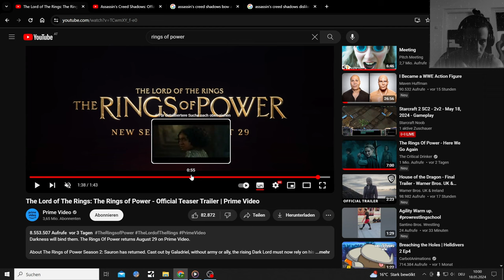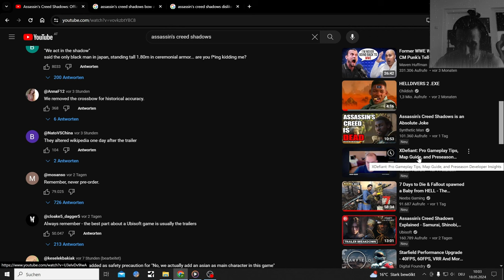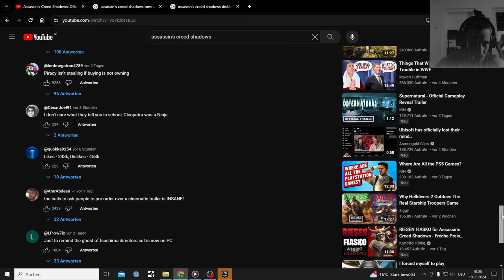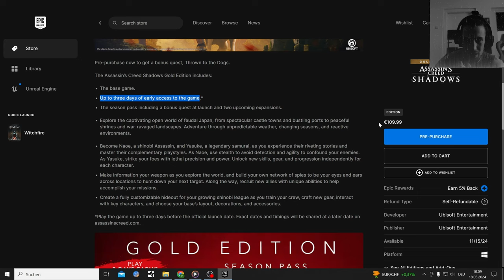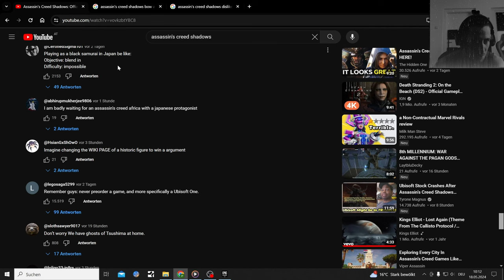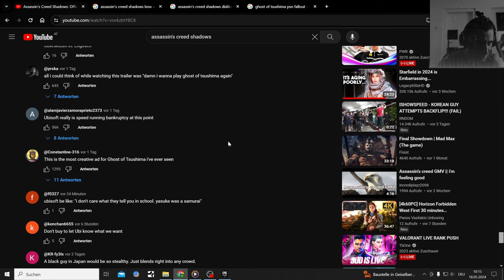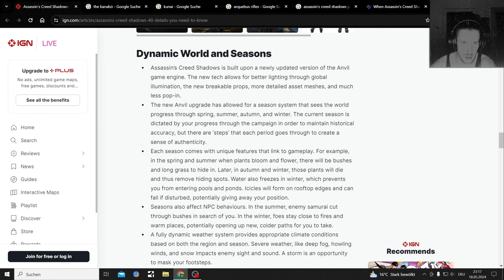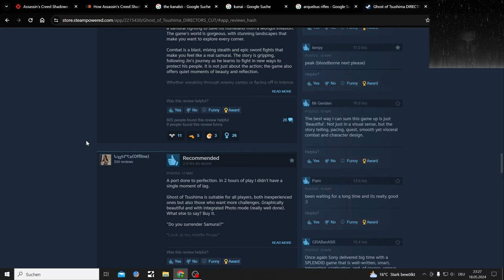Assassin's Creed Shadows Comment Section Madness in case they delete it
Assassin's Creed Shadows Comment Section where People mostly promote Ghost of Thushima, so as someone unpolitical and unbiased I will read my way through some of the most liked comments

Comments more liked than their first Trailer

As A Assassin's Creed fan especially of their Bow and Arrow Games, Stealth Archer here, checking out Ubisofts newest game to see if I want to play it on this Channel... which I might do with mods

new Content Idea where i read and Meme my way through Comment Sections of controversial Games, TV Shows and Movies
This show is a Parody/Comedy Show with a lot of Sarcasm and Memes some by myself like the Thumbnails

my newest Song:
youtu.be/NPYonCnflYo